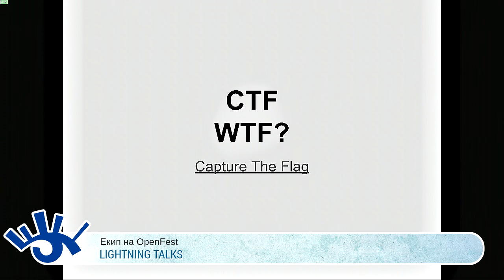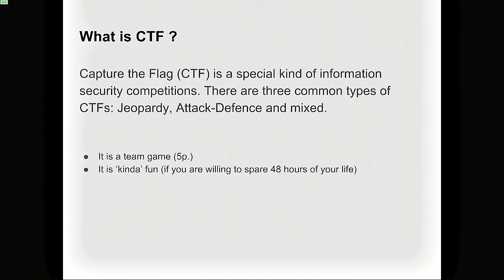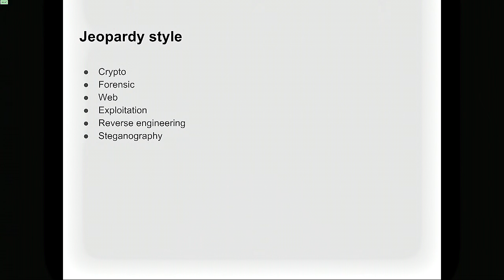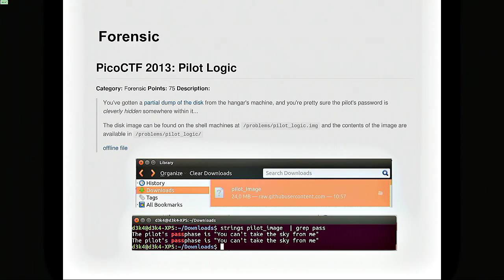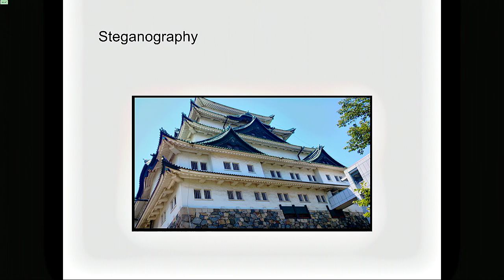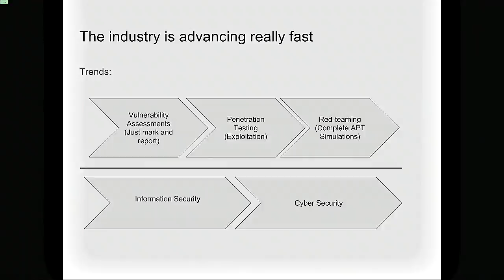Десо - CTF WTF